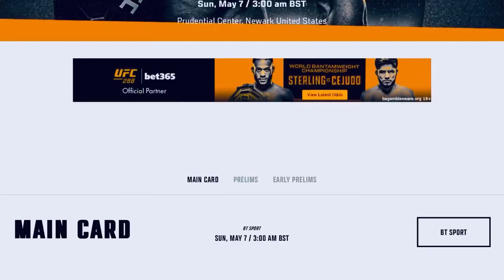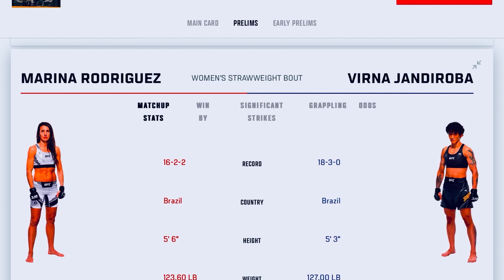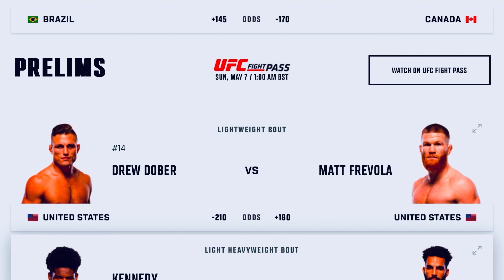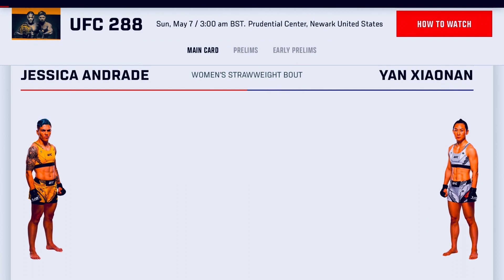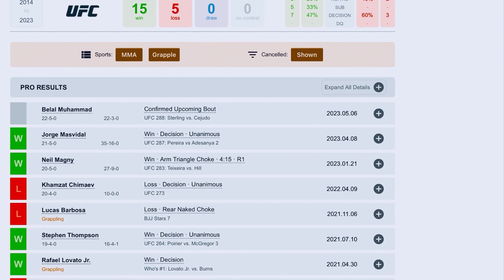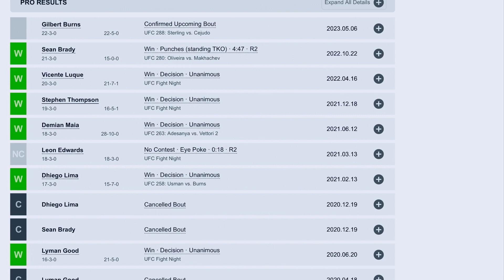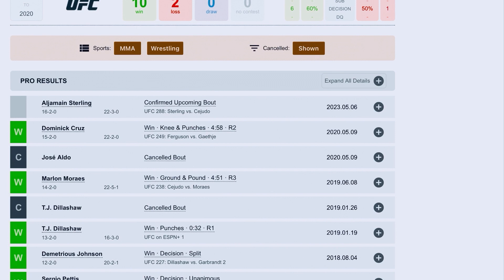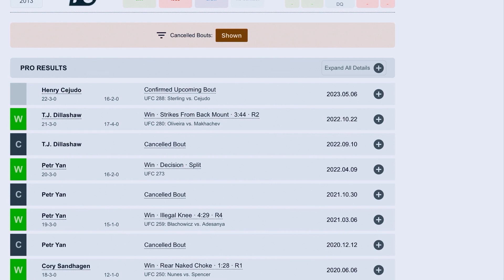ASMR | UFC 288 - Breakdown, Thoughts and Predictions (Whisper)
Hello YouTube! Finally made three uploads in a single week! WHAT! And I want this to continue for as long as I can manage alongside work and studying.

Today’s video is going to be a breakdown of UFC 288 card Sterling v Cejudo. In the video I’ll look at all the fights of the evening and looking at where I think these guys can get the win and ultimately who I think is going to win. Wishing you all a good morning, good afternoon, good evening, but most importantly, a good night sleep 😴